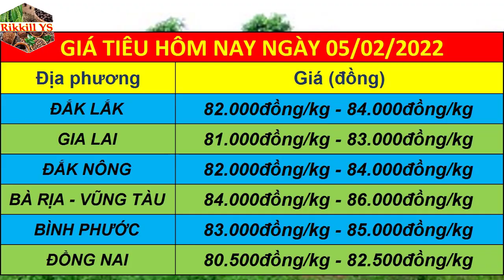Dự báo giá tiêu ngày 05/02/2022 | Giá tiêu tăng mạnh cực nóng đột phá mốc 100.000đ/kg